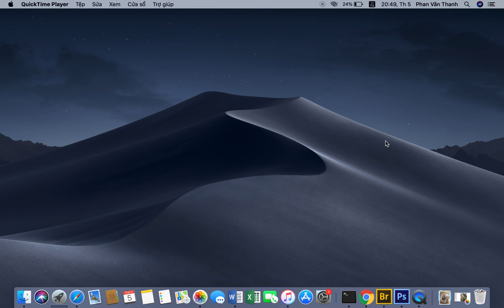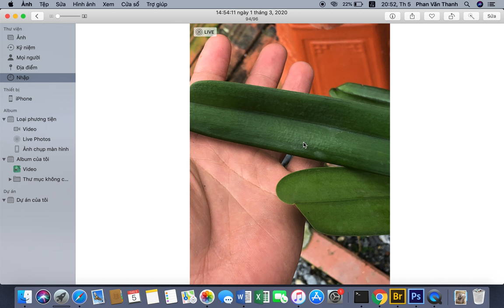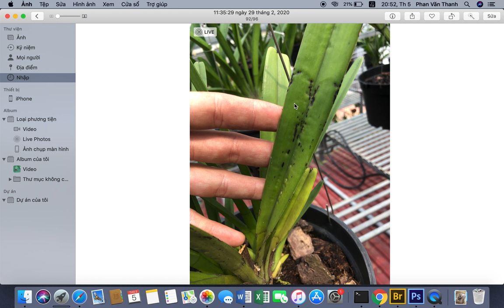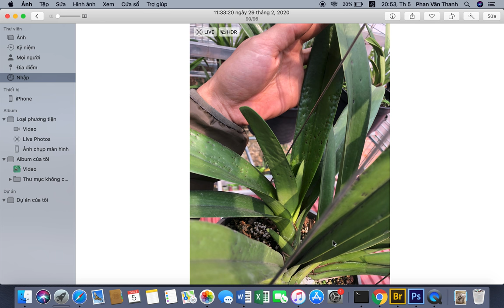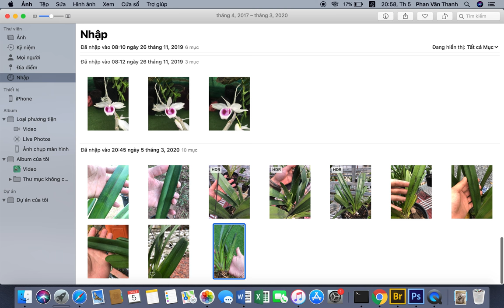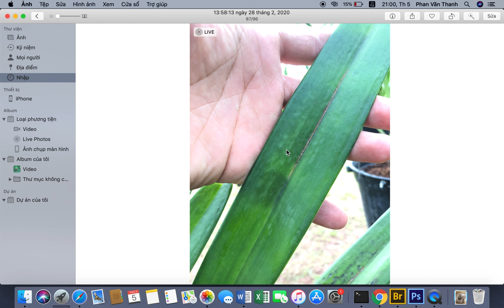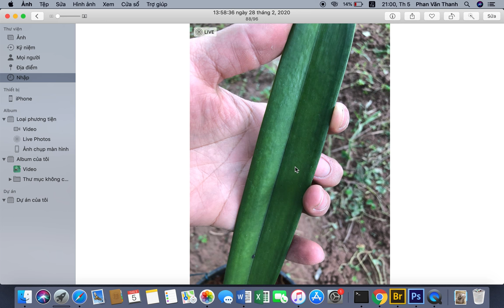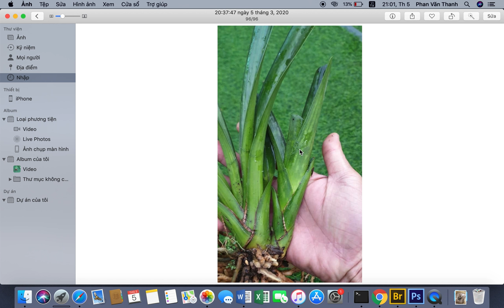Nhận Biết Lá Láng và Lá Sần Của Lan Kiếm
Lá Láng là dạng lá mịn trơn và được xuất hiện trên mọi dạng lá cây của lan Kiếm.
Lá Láng cũng có một số cây bị nhiễm khuẩn do vết cắt khi tách chiết và cũng có khi do các rễ đã bị hỏng ngấm nước và vi khuẩn trú ngụ ở trong đó lâu ngày xong xâm nhập vào cây. Khiến cho cây bị lên hiện tượng như đốm đen, đốm vàng...
Cây sau khi bị đốm bệnh thì cũng tuỳ theo sức đề kháng của cây mà có thể bị sần hay không.
Tỉ lệ khỏi cũng rất nhiều nhưng cần qua nhiều năm để cây có thể khôi phục trạng lá đẹp.

Lá Sần là dạng lá bị đốm vàng, mặt lá sần sùi, nhăn nheo, lỗ chỗ như ổ gà trên đường vậy.
Nguyên nhân do vi khuẩn tác động nên cây bị bệnh đốm lá, sức đề kháng của cây kém có thể dẫn đến việc sần vĩnh viễn. Cũng có thể do nuôi trồng sau khi tách cây đã để cây ở vị trí quá khô khiến cho cây bị trở nên nhăn nheo, quăn lá...
Tỉ lệ cây sần trở lại thành dạng lá láng là điều rất khó, chỉ có thể đỡ sần hoặc sần nhẹ bằng cách cho ăn thêm nhiều phân bón qua lá, để nơi vị trí ánh sáng thấp, dưỡng cây đủ ẩm...nên dùng nhiều phân thuốc.
Chúc các bác thành công.